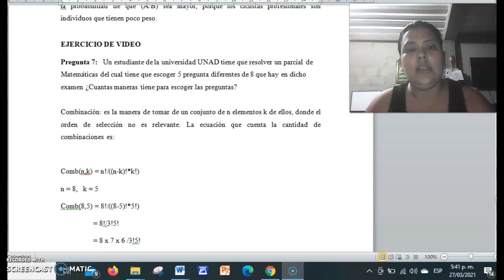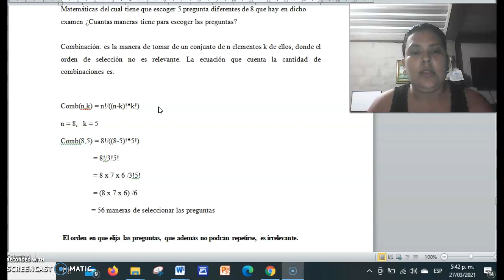ejercicio 7 probabilidad